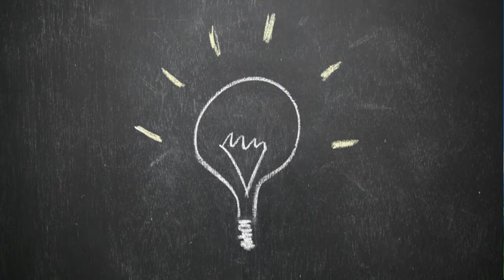ICH BRAUCHE EURE HILFE